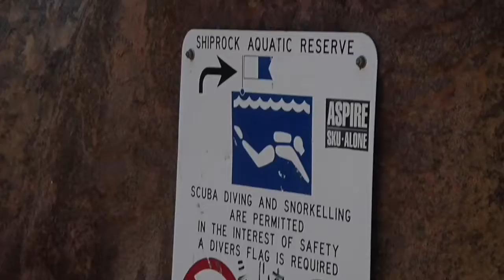Summer Dive at Shiprock, Cronulla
Warm water and fish at Shiprock during high tide. Video shows wrasse, leatherjackets, wobbegong, old wide and the usual aquatic characters seen during a double AirBuddy dive.